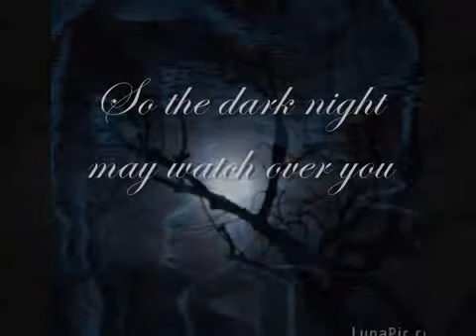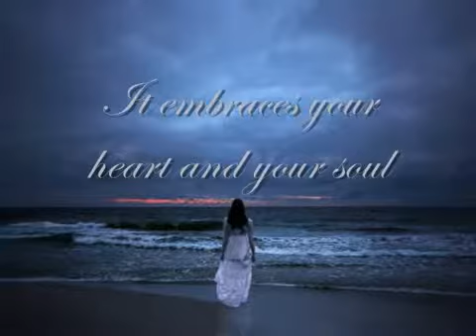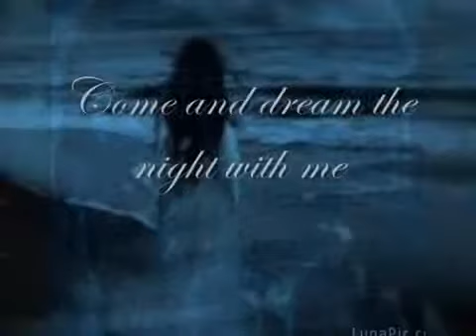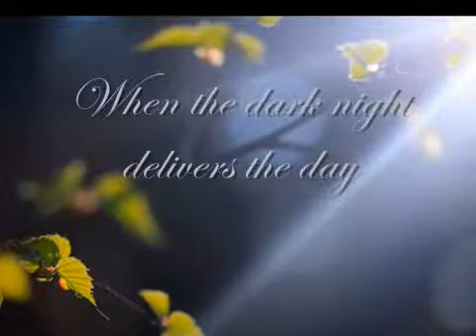Nocturne - Secret Garden (with lyrics)